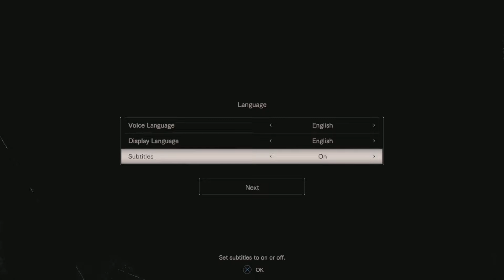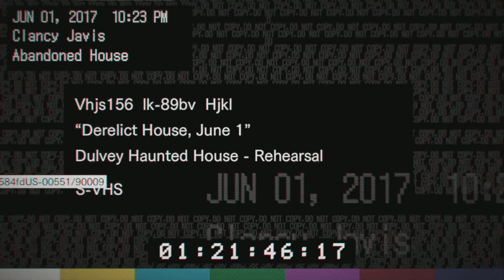Resident Evil 7 Biohazard Demo - Infected Ending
When Ethan Winters opened his inbox, the last thing he expected was to find an email from his wife; she had been missing for three years.  The message was simple: "Come get me," and an address in Louisiana.  This leads Ethan to a decrepit mansion in the heart of the bayou. The place has a seriously creepy vibe, but Ethan continues his search – until a stranger attacks him and knocks him unconscious.  Ethan has no idea what awaits him when he wakes up...for he is now in the clutches of the Baker family.